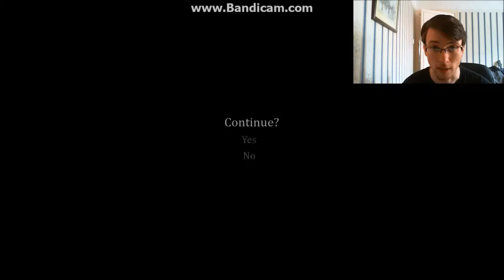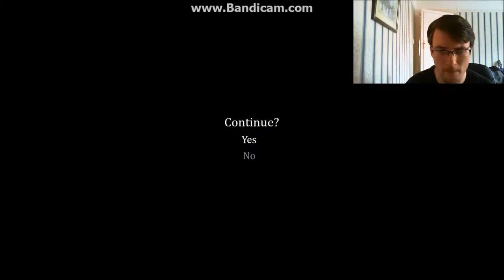Clue Solving - Silence Of The Sleep Part 4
welcome to part 4 of silence of the sleep  in this episode we die a fair bit but solve a few complicated puzzles i hope you all enjoy this episode.